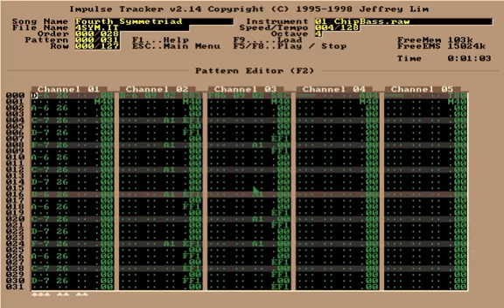Jouni - 03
Finnish musician who passed away from cancer in early 2000's.